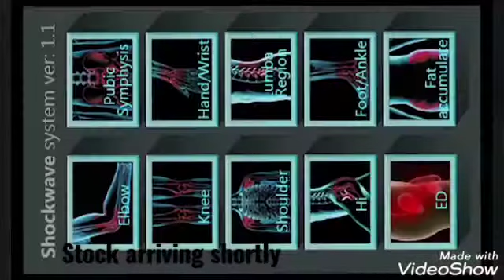Extracorporeal shock wave therapy | physiotherapy machine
Watch what's new in market